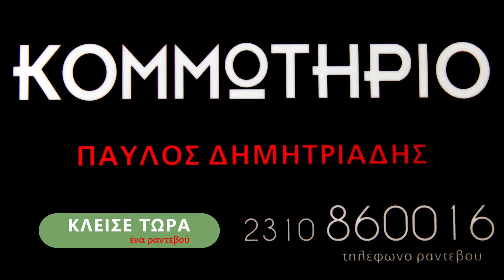Φθινοπωρινή σεζόν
(Φτάνει ΙΔΡΩΣΑ !!! 😅💀☠️  .  👆)